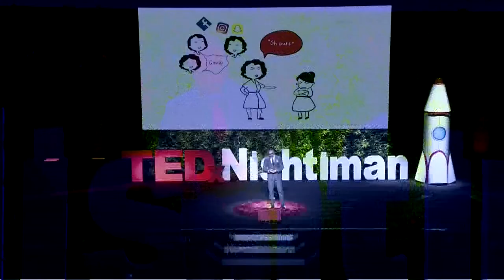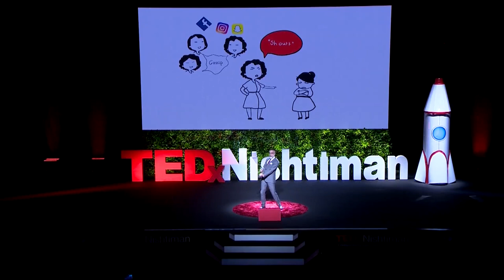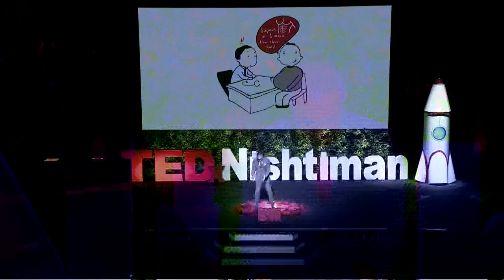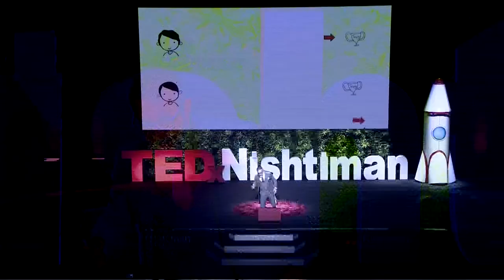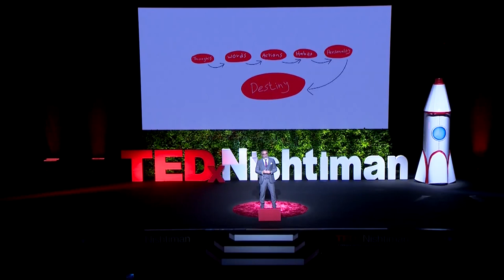Small steps, Big achievements | Abdulsalam Medeni | TEDxNishtiman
Medeni talks about how ones’ life style and daily routine is creating personality and shaping destiny and how it is affecting on his/her designed and/or dreamed goals! He presents real-life examples to show how small steps can lead for big achievements. Medeni is a civic activist with experience in civil society program management and training, he have good understanding of the evolution and development og civil society in post-conflict environments.
He has more than 700 articles in local Iraqi and international newspapers and magazines about developing democracy, civil society and developing leadership skills. He also served as a lecturer at multiple universities in Iraq and had his own Tv and radio shows.
He has written five books,
(youth problems); (modernity, its origin and associations); (whats Terrorism); (Ten Pulses, Dialogue between Babel and Erbil) it is on coexistence; (How to design and deliver training with impact, co-author); (A training manual on “leadership and management” for NGOs); ( A main reviewer of training manual on  “Citizenship and coexistence” for Iraqi youth).
Also Salam has done and still does consultancy work with international NGOs to conduct training and facilitate events inside & outside Iraq since 2004. This talk was given at a TEDx event using the TED conference format but independently organized by a local community.